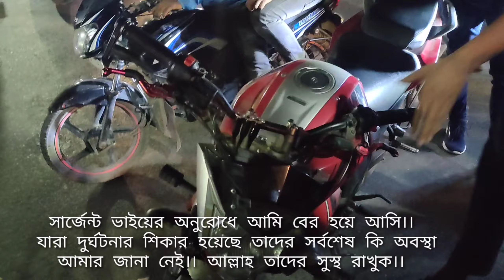অল্পের জন্য বেঁচে গেলাম | Poth Chola Biker